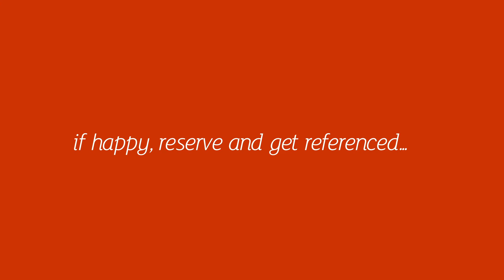Churchill Villas 27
Exciting new development  apartments in the heart of Cardiff City Centre. Located on Churchill Way, 'Churchill Villas' is a fantastic addition to the City Centre with a superb selection of 1 and 2 bedroom apartments that are finished to a superb standard and offered furnished. Each apartment has with open-plan lounge/kitchen, double bedrooms and lovely bathroom suite. Perfect for anyone looking to be in the heart of the City!

These won't be around for long so get in touch and book your spot in one of central Cardiff's most exciting developments!